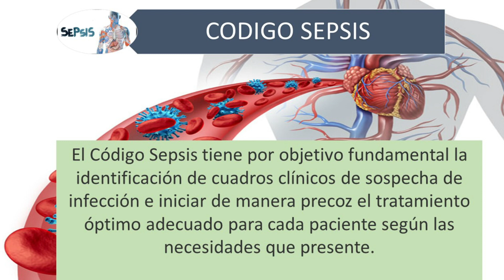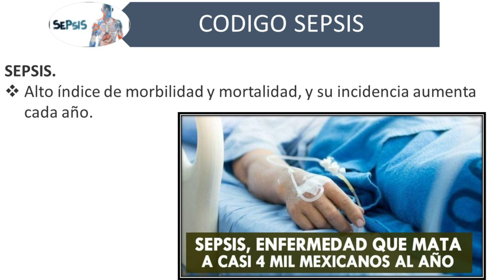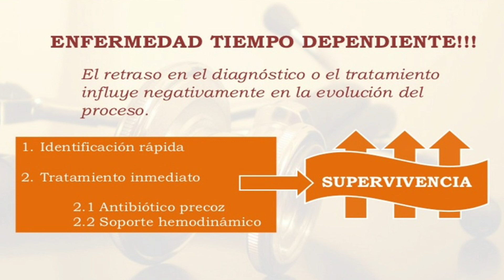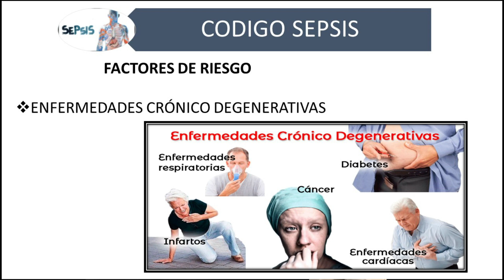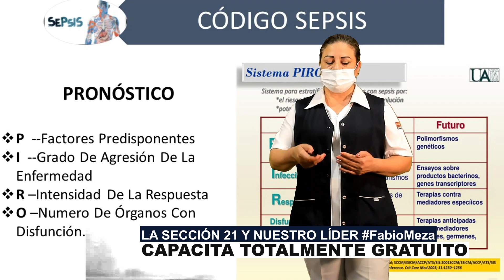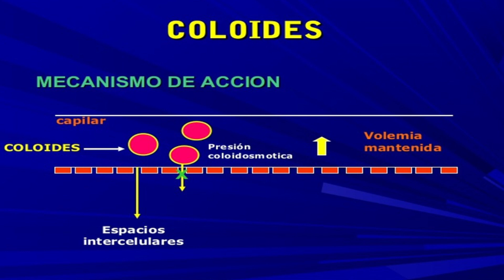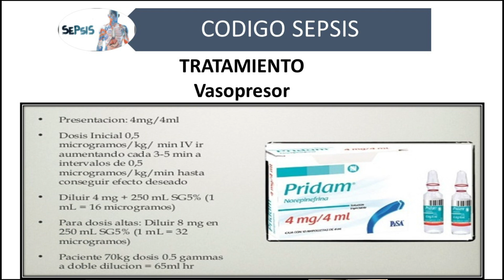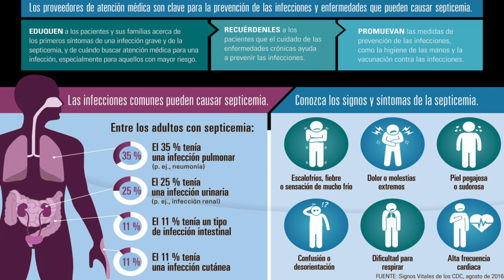1er. Congreso Virtual de Enfermería - Código Sepsis.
Tema a Cargo de MAH. Martha Farias Aguirre.